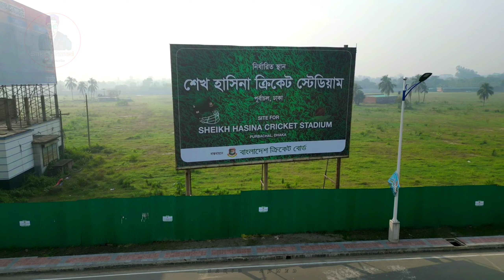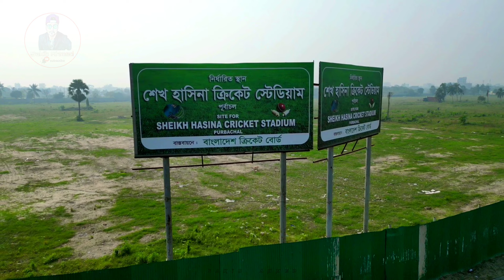শেখ হাসিনা আন্তর্জাতিক ক্রিকেট স্টেডিয়াম। শেখ হাসিনা সরণি।Purbachal।।Sheikh Hasina cricket Stadium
পূর্বাচলে নির্মিত হতে যাচ্ছে শেখ হাসিনা আন্তর্জাতিক ক্রিকেট স্টেডিয়াম। বিশাল আয়তন জুড়ে। যেখানে থাকবে সব রকমের সুবিধা। এটি চালু হলে আন্তর্জাতিক সব খেলা এখানেই আয়োজন করা হবে৷ মিরপুর স্টেডিয়ামে শহর এর নানা সমস্যা থাকায় পূর্বাচলে বানানো হচ্ছে স্টেডিয়াম।